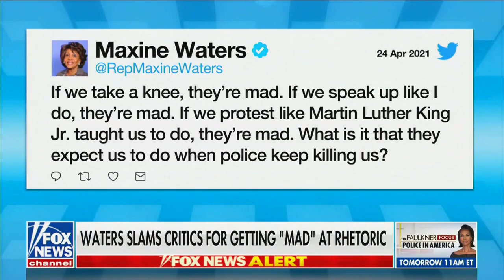The Wounded Blue’s Lt. Randy Sutton Discusses the Crisis Facing Policing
The Wounded Blue’s Lt. Randy Sutton Discusses the Crisis Facing Policing, April 26, 2021